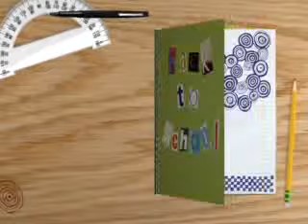KIPP: King Collegiate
Freshman 2011, Duck Pond Dance